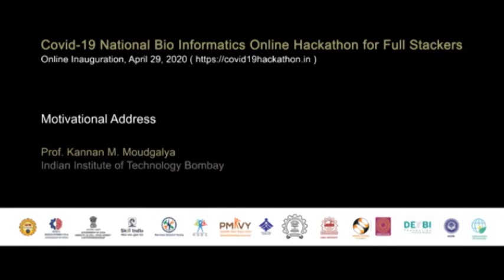Motivational Address by Prof. Kannan M. Moudgalya